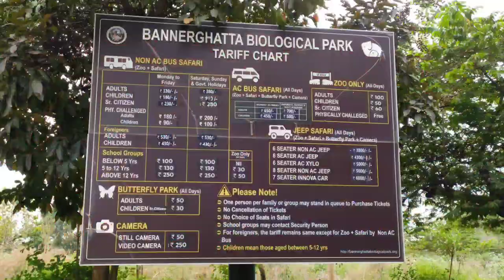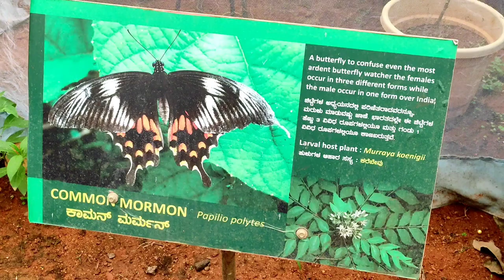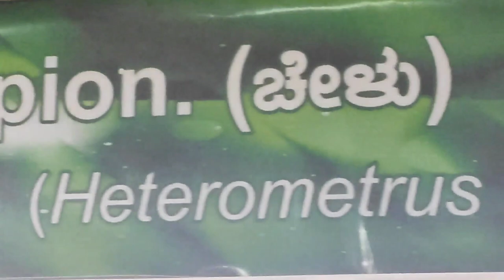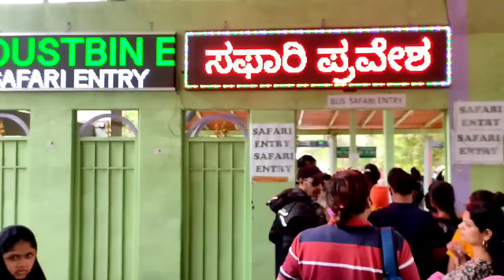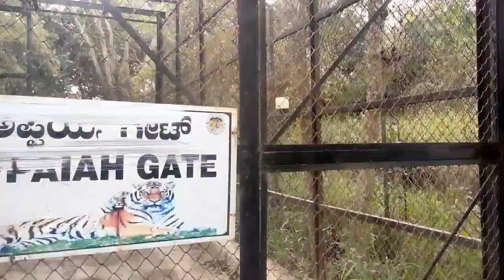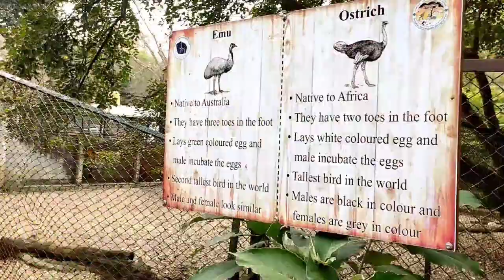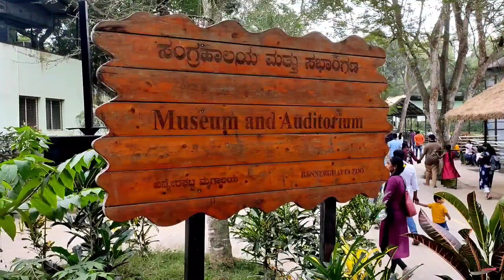Bannerughatta National Park Jungle Safari and Zoo Bangalore | Butterfly Park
The Bannerghatta Park has various units such as Zoo, Safari and Butterfly park spread over 731.88 Ha. The field activities of the biological park are many fold as it is classified as one of the major zoo in the state/country with a lot of scope for scientific development. The activities prevailing in the Biological Park are Maintenance of zoo - which exhibits varieties of birds, reptiles and mammals within the well maintained enclosures. Running and maintenance of safaris - drive of the tourists through the animals' enclosures in the vehicles i.e. tigers, lions, bears and herbivores safaris and also for breeding of endangered species of animals /ungulates; Rescue Centers to provide life time facilities to the rescued animals like tigers, lions and bears from circuses, madharies etc., Butterfly park; Nature camp for the people those wish to stay and study the flora and fauna in forests; tourism and facilities to visitors; feeding and health care to captive animals; with inbuilt administrative set up to manage all the affairs of the Bannerghatta Biological Park

Address: Bannerghatta Main Rd, Bannerughatta, Bengaluru, Karnataka 560083

0:00 Butterfly Park
3:26 Jungle Safari
5:01 Zoo